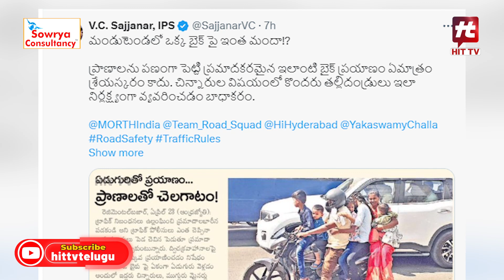ఆర్టీసీ ఎండీ సజ్జనార్ హెచ్చరిక || RTC MD Sajjanar warning to public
Watch : ఆర్టీసీ ఎండీ సజ్జనార్ హెచ్చరిక || RTC MD Sajjanar warning  to public @Hittvtelugunews